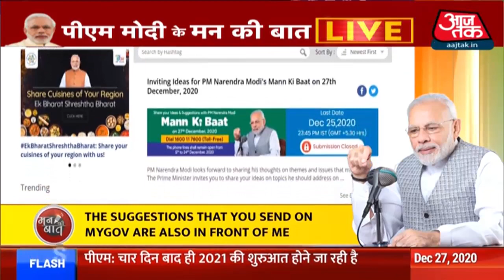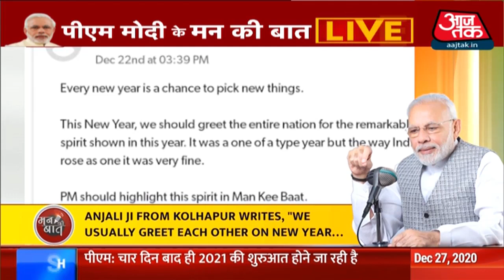Mann ki Baat: 2020 ने बहुत कुछ दिखाया और सिखाया जिसको सोचा भी नहीं था: PM Modi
Mann ki Baat : PM Modi ने मन की बात कार्यक्रम को संबोधित करते हुए कहा कि चार दिन बाद नया साल शुरू होने वाला है. अगले साल अगली मन की बात होगी. उन्होने कहा कि देश में नया सामर्थ्य पैदा हुआ है. इस नई सामर्थ्य का नाम आत्मनिर्भरता है. देश में बने खिलौनों की मांग बढ़ रही है. PM Modi ने कहा कि मुझे कई देशवासियों के पत्र मिले हैं.